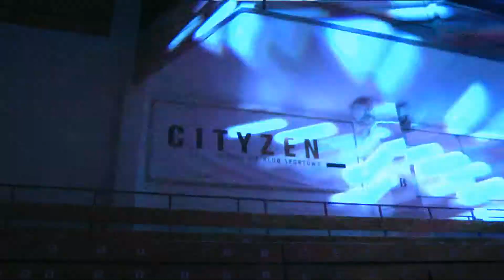POZA EKONOMIĘ DARU. Tak Po Prostu, Cityzen